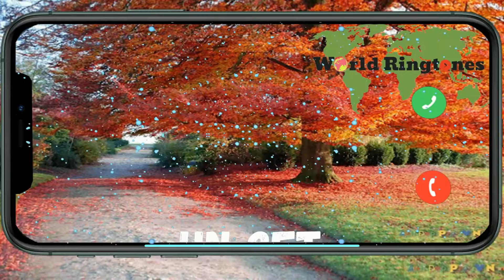Un Get | Best ringtones 2020 for your phone | Worldringtones.net.